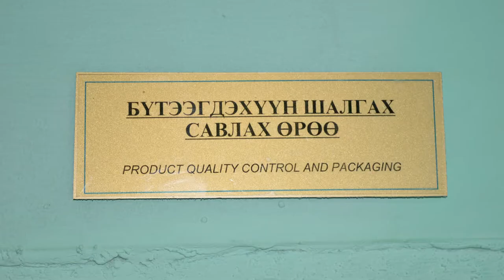OFE introduction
Organic food export